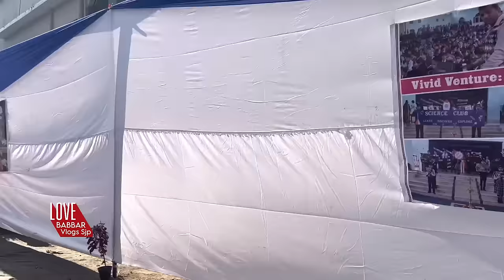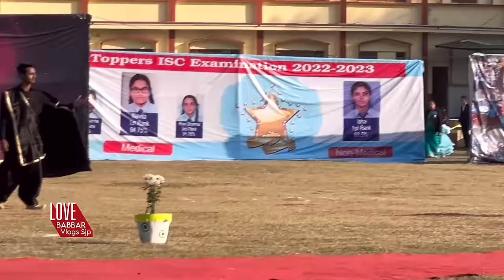Christ the king convent school Annual function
Song use :- Kar har maidaan fateh
By Sukhwinder singh shreya ghoshal

Song use :- iraade kar buland
By Vikram montrose

Song use :- school chale hum
By Sahid khan

Song use :- hook
By Ranjeet bawa

Sony use :- CHAK LEIN DE
By KAILASH KHER

CHAK LEIN DE
KAILASH KHER
Content found during:  32:09 - 33:06
No impact
Badal Pe Paon Hai
Hema Sardesai
Content found during:  26:37 - 28:00
No impact
KAR HAR MAIDAAN FATEH
SUKHWINDER SINGH,SHREYA GHOSHAL
Content found during:  29:09 - 29:32
No impact
The Family Prayer Song
The AsidorS
Content found during:  22:50 - 23:40
No impact
Aashayein
KK, Salim Merchant
Content found during:  25:22 - 26:03
No impact
Iraade Kar Buland
Vikram Montrose
Content found during:  30:11 - 31:12
No impact
School Chale Hum
Sajid Khan
Content found during:  17:09 - 17:41
No impact
Gulabi Paani
Ammy Virk, Mannat Noor
Content found during:  46:40 - 47:20
No impact
HOOK
Ranjit Bawa
Content found during:  45:52 - 46:42
No impact
TU JO MILA DEKHNA NA MUDKE
JAVED ALI
Content found during:  37:39 - 38:24
No impact
Gyaan Ki Roshni
Shankar Mahadevan
Content found during:  18:48 - 19:50
No impact
Sapne Re
Amit Trivedi
Content found during:  12:14 - 13:50
No impact
Mere Dholna
Shreya Ghoshal, M.G. Shrikumar
Content found during:  41:34 - 43:42
No impact
Shaabaashiyaan
Amit Trivedi
Content found during:  39:49 - 41:35
No impact
BANDEYA REY BANDEYA
ARIJIT SINGH,ASEES KAUR
Content found during:  35:10 - 36:53